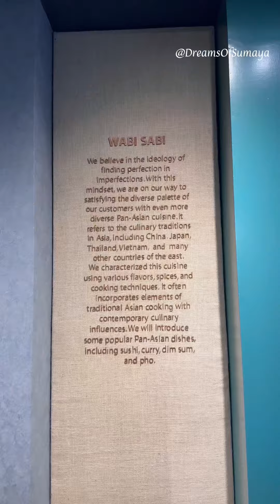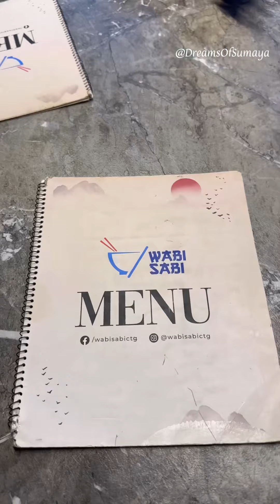Date With Ma🥰🤗Ek Tu Hi Yaar Mera❤️Mujhko Kya Duniya Se Lena🫶🏻